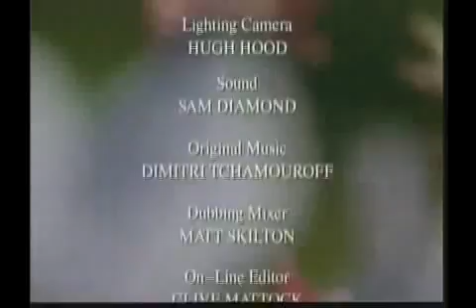Claude Monet - Os Impressionistas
Coleção História da Arte - Os Impressionistas